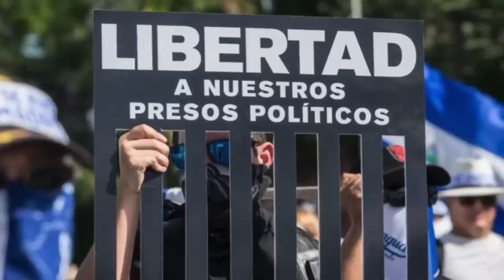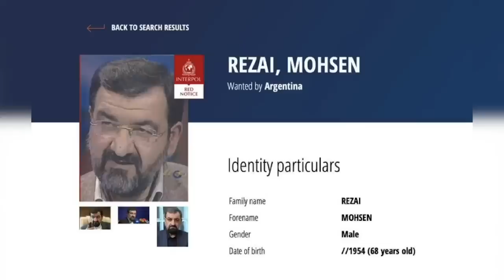El teatro de Ortega Murillo el 10 de enero; Un terrorista iraní irrumpe en escena